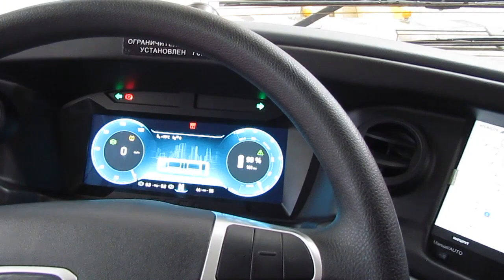How Moscow is moving to the use of electric buses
Russian news: Moscow has become the European leader in terms of the number of electric buses used. Where and how are electric buses operated, stored and produced in Moscow?
Music: Cover - Patrick Patrikios